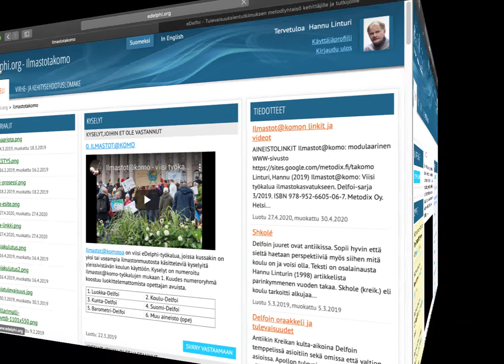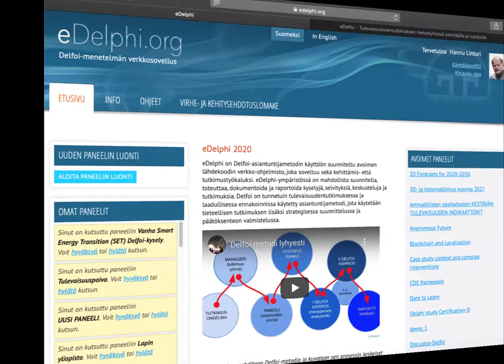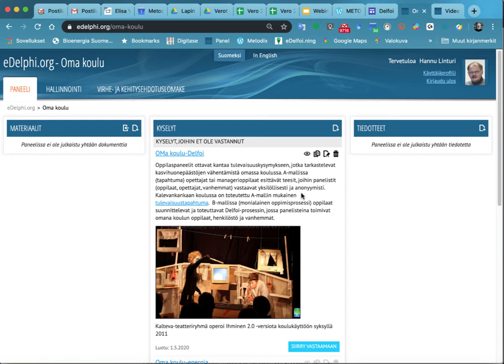Ilmastotakomo-ohje 2: oma paneeli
Video-ohje Ilmastotakomo-paneelin kyselyjen kopiointiin ja oman paneelin perustamiseen eDelphi-ympäristössä ja eDelphi on perusominaisuuksiltaan maksuton avoimen lähdekoodin ohjelmisto.